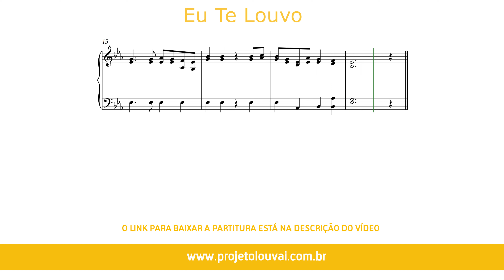Eu Te Louvo - Harpa Cristã nº10 - Partitura para Piano (COVER) - GRÁTIS HD